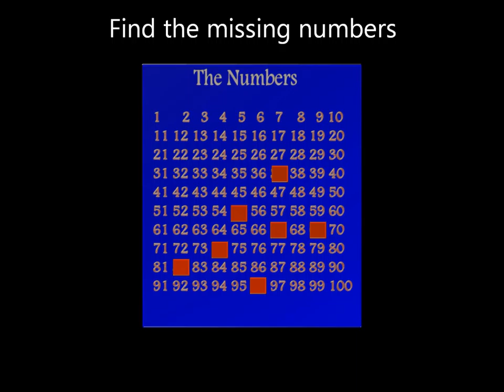Learn the numbers with games